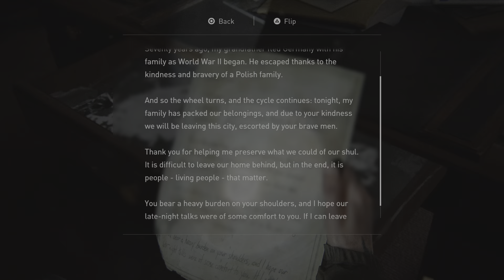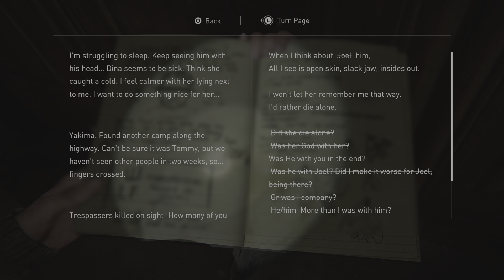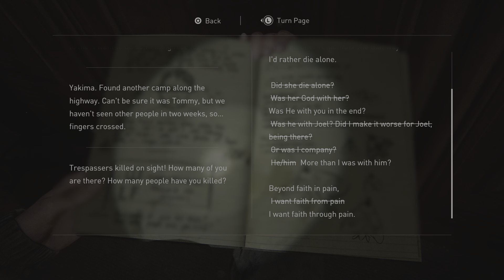The Last of Us Part II #7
SPOILERS!

The Last of Us Part II playthrough